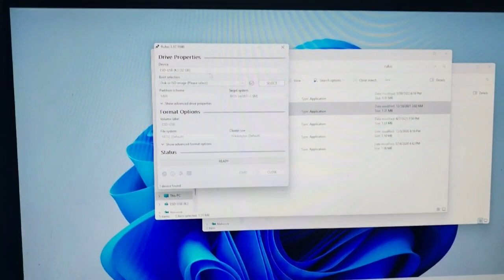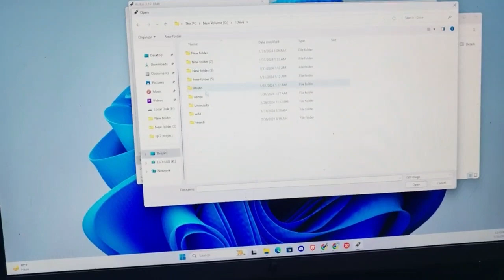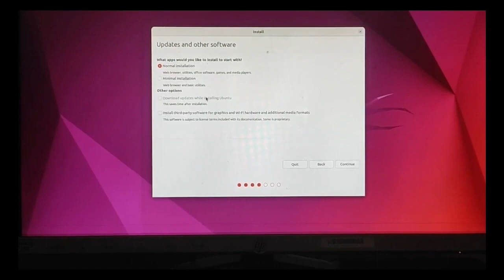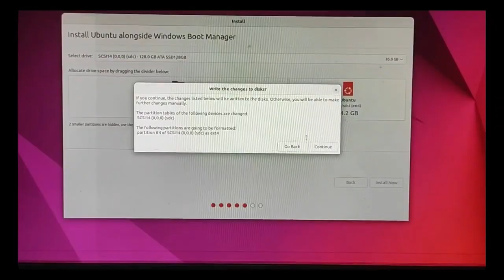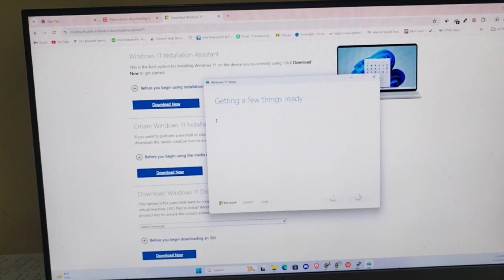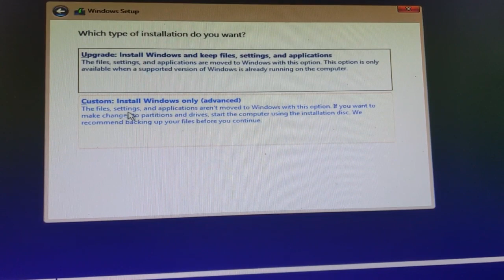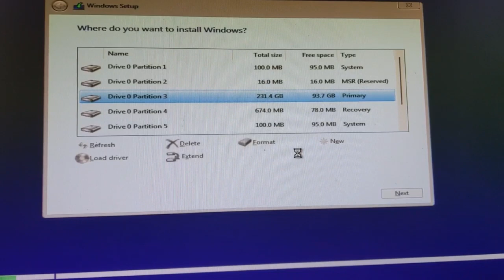Installing Windows&Ubunto using Dual boot